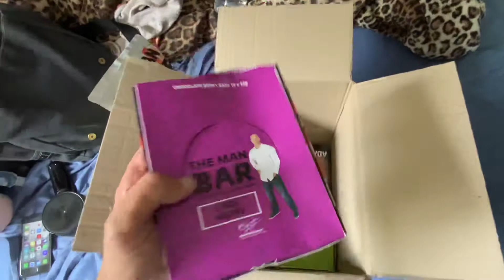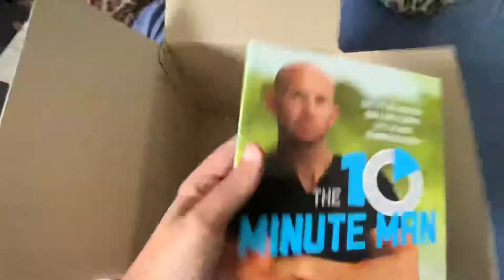My man shake month 2 order.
Opening my 2nd order from the man shake, I’ve been on it 2 and a bit weeks now and I’ve gone down a size in shirts so I’m back to xl comfortably.